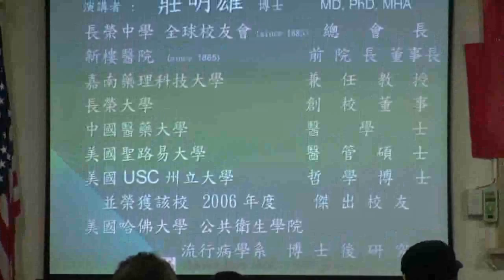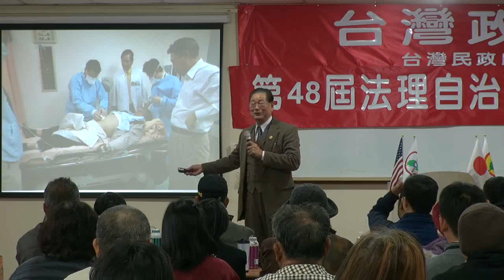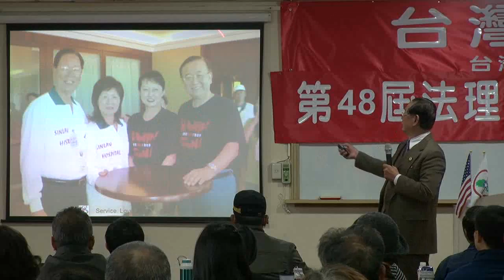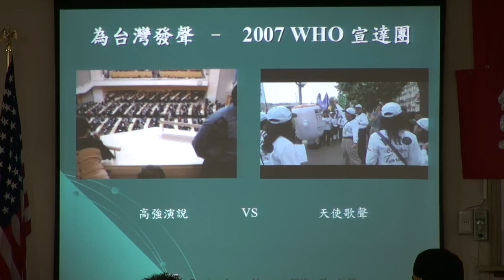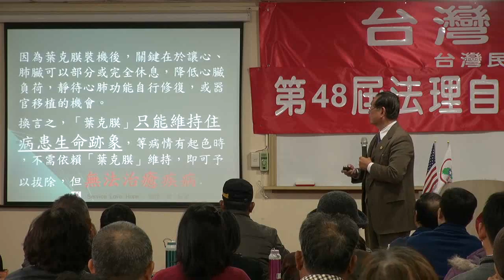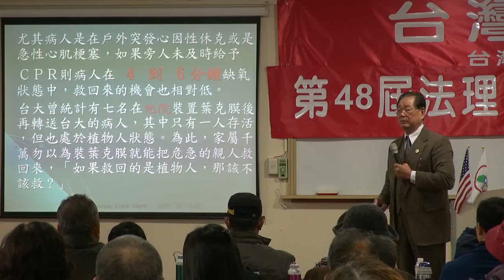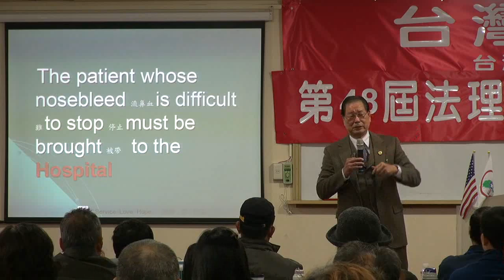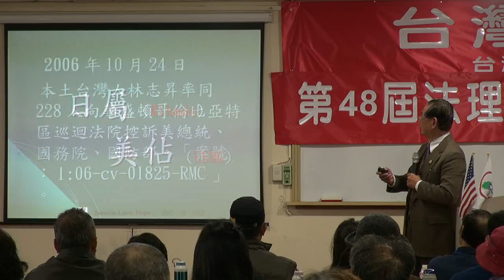130126-7-救急常識-莊明雄-台灣民政府第48屆法理自治學院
130126-7-救急常識-莊明雄-台灣民政府第48屆法理自治學院